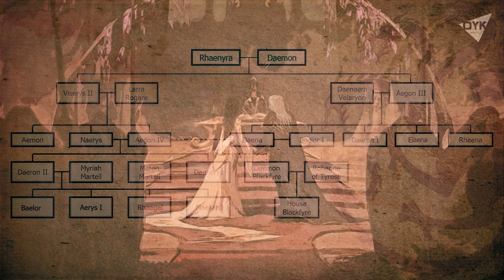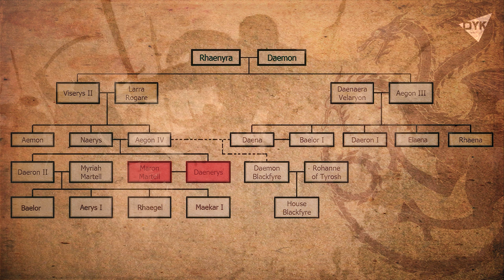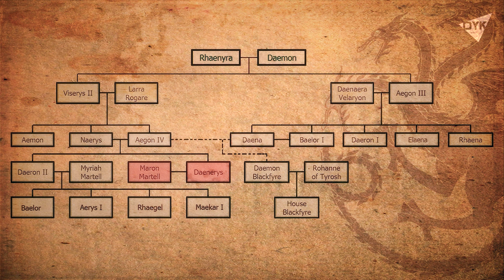🔻 กบฏ Blackfyre บทที่ 1 ⚔ Game of Thrones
Date : 196 AC

กบฏ Blackfyre เป็นอีกหนึ่งการท้าทายครั้งยิ่งใหญ่ที่บัลลังค์เหล็กต้องเผชิญ และกินระยะเวลาต่อเนื่องยาวนานเกือบ 5 ชั่วอายุคน การกบฏครั้งที่ 1 เริ่มต้นในรัชสมัยของกษัตริย์ Daeron II Targaryen แต่ชนวนเหตุของการกบฏครั้งใหญ่นี้เกิดขึ้นก่อนหน้านั้นมานานมาก

กบฏ Blackfyre จะแบ่งเป็น 2 พาร์ท ซึ่งพาร์ทที่ 1 จะเล่าย้อนกลับไปในรัชสมัยก่อนๆ ถึงสาเหตุที่ถูกบ่มเพาะมาอย่างยาวนานตั้งแต่รัชสมัยของ Daeron I, Baelor I, Viserys II และ Aegon IV จนกระทั่งมาประทุขึ้นในรัชสมัยของกษัตริย์ Daeron II